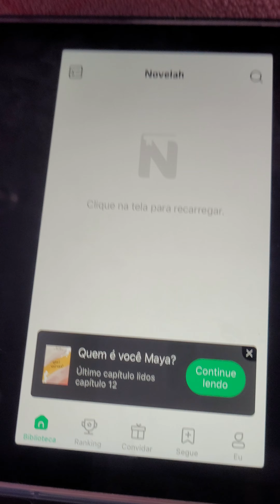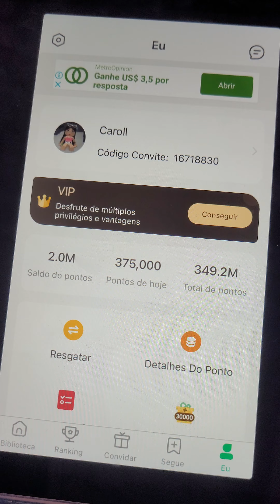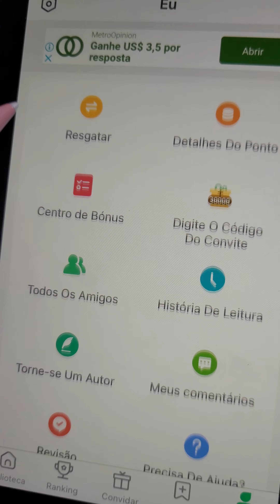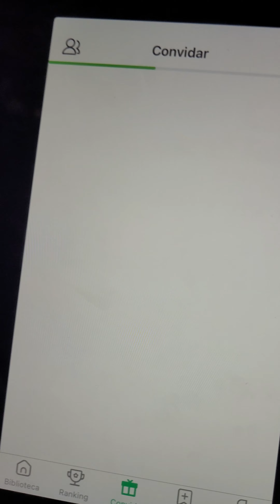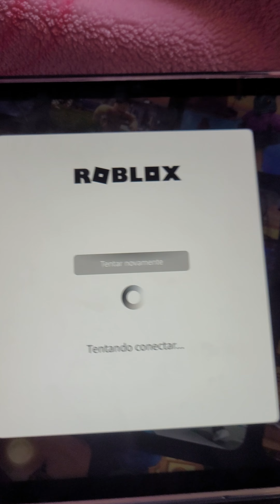🚨AGORA!ROBLOX CAIU!!!(Fora de ar) FIM DO ROBLOX???😱